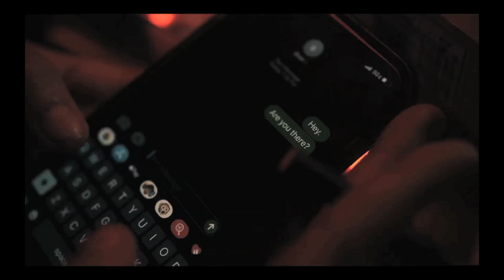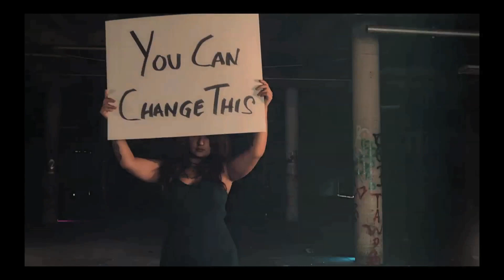Scream at the Sky "Save yourself" Metal Jim Reviews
Lets Review Scream at the skys new music video "Save Yourself"! Is it a banger? Is it good? well I guess you better watch the video babyyyyyyy!

Like, sub and share! Brianbabyboy music ads #2020